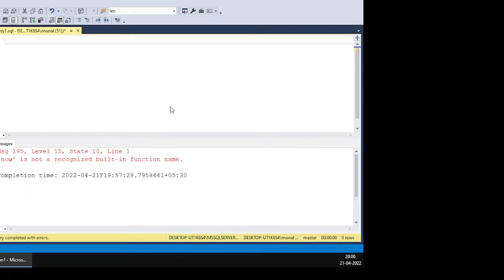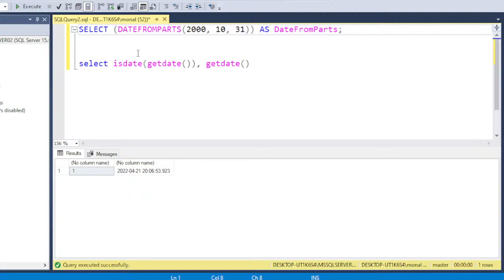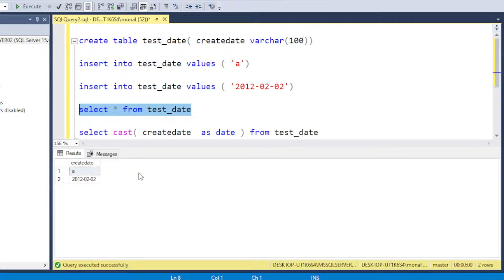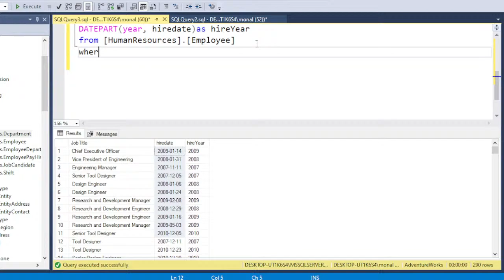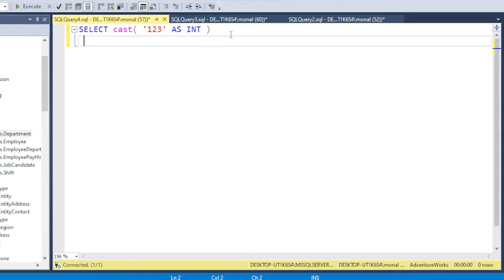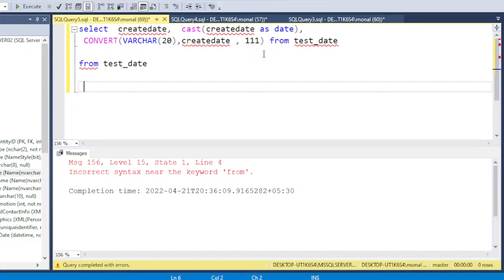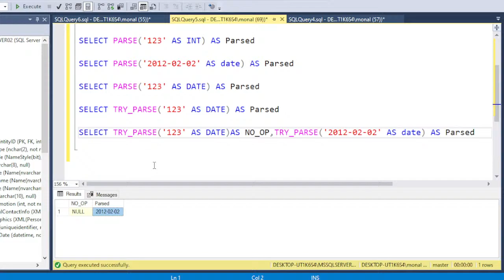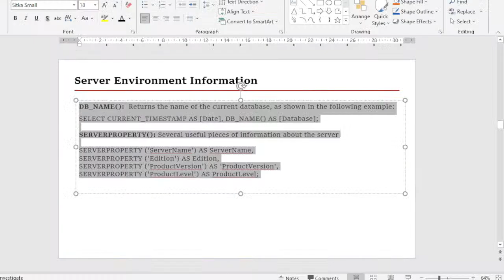Day 15- SQL from Basic To Advance - Date Functions and Data-Type Conversion Functions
The topics covered in this session are
Date Functions and  Data-Type Conversion Functions